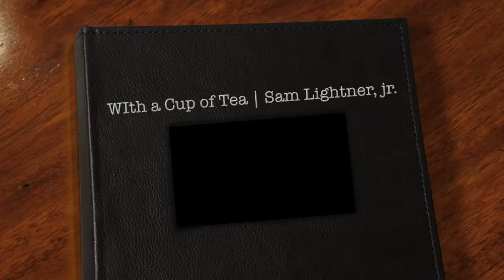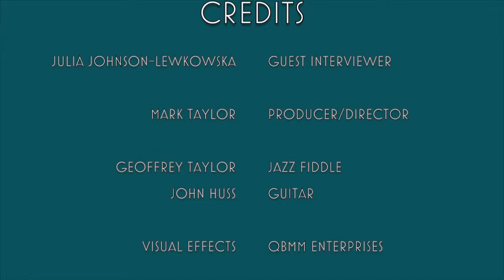With a Cup of Tea | Sam Lightner, jr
With a Cup of Tea Interview with Sam Lightner, jr, author of Heavy Green and guest interviewer Julia Johnson-Lewkowska